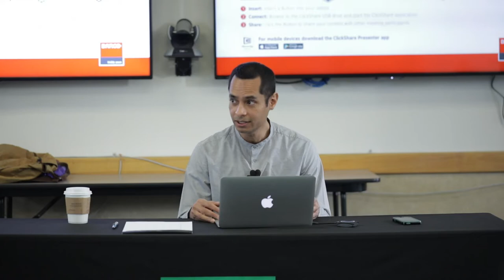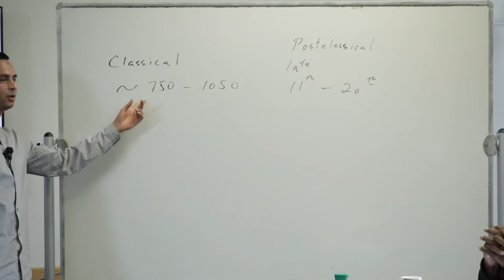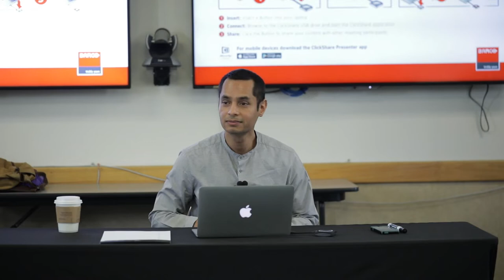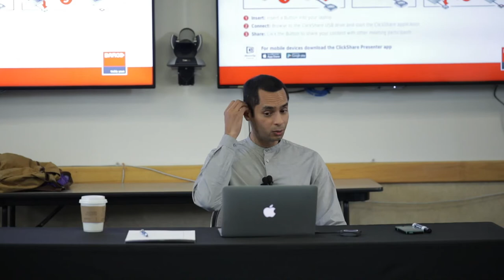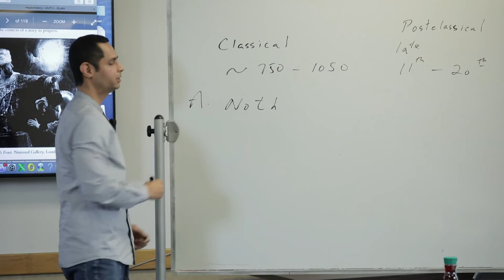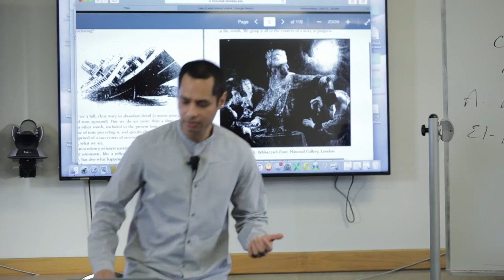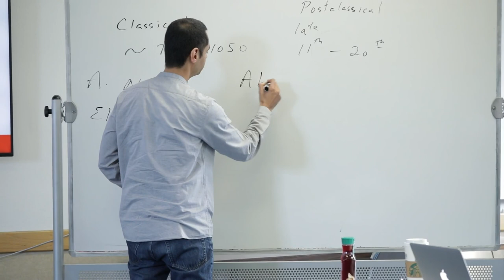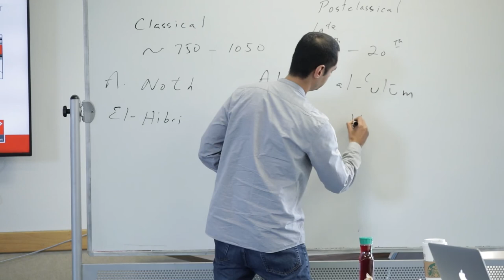Dr Asad Ahmed: Islamic Theology & Philosophy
Source: Bayan Islamic Graduate School

Bayan Islamic Graduate School is an accredited Islamic Seminary in North America aimed at providing world-class graduate education to produce dynamic and ethical leaders and scholars grounded in the Islamic tradition.

Beautify yourself, your house and office with IslamiCity Bazar items including Islamic jewelries, wall arts, Islamic calligraphy and more